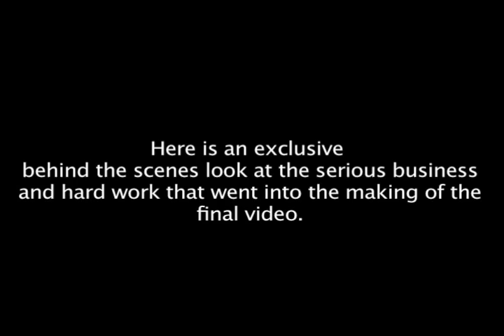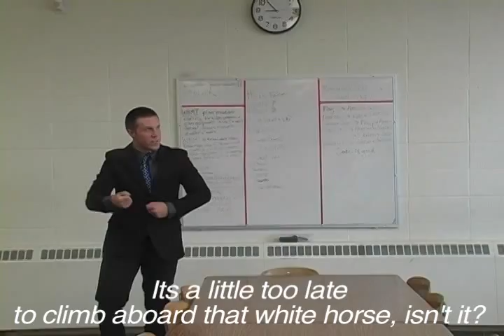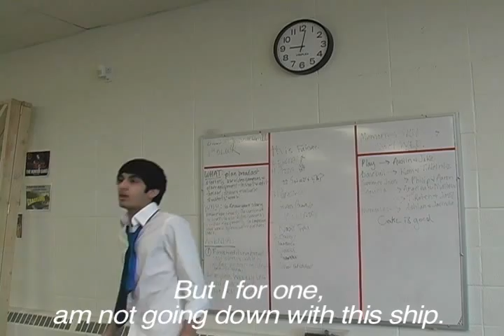High School Song and Dance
Glendale High School reply to Corporate Song and Dance.